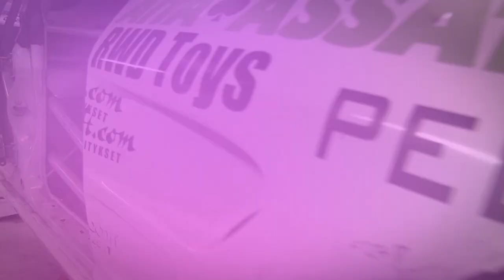Finn-drift Second touch (episode 2)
Kyytiin tästä!

Käy tykkäämässä Facebook sivuistamme!

Harri L Take 4 (dance music)

Big thanks to Jussi Väinölä

Blackie Films